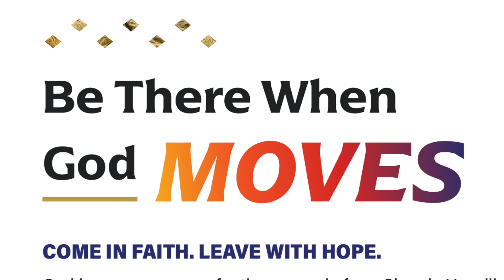Friday Flash for the weekend of Jan 28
Our Young Adults are meeting tonight at 8 pm in the Parish Center.
It's a great way to meet others and form a community.
Also, this July we are heading out to the National Eucharistic Congress.
Check out this exciting event for the church. The last one was over 80 years ago. Be there when God moves!!